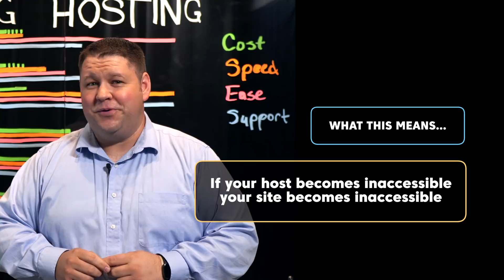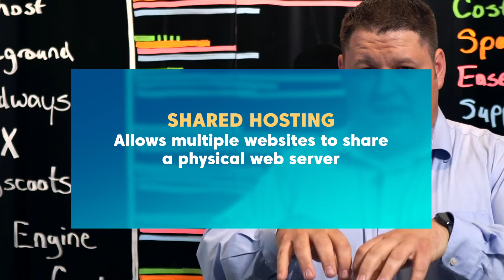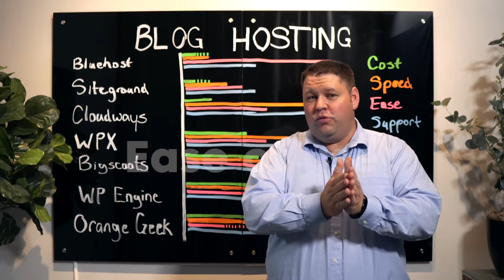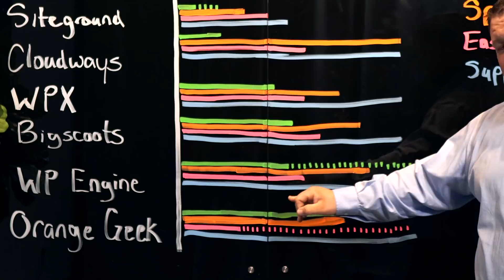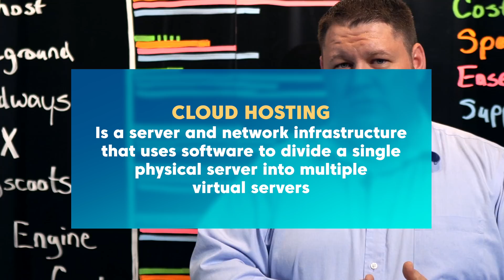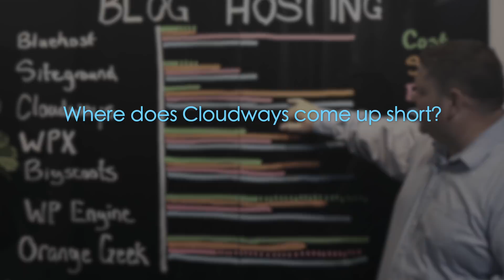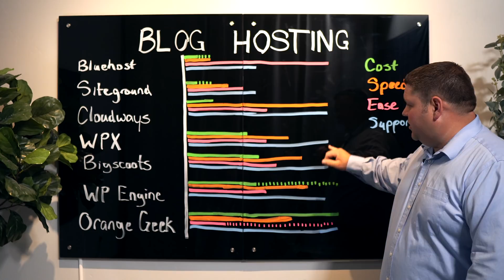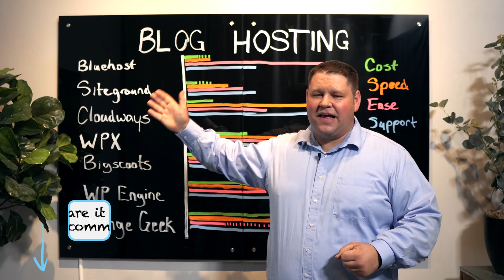I've Used 7 Different Hosts on over 30 Blogs... Here's What I Recommend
For hosting a blog on Wordpress, there are just a few things that are really important.  Taking those things into account, we have just a few very specific recommendations for hosting.  There are still 3 companies that we actively use and they're the ones we recommend for bloggers.